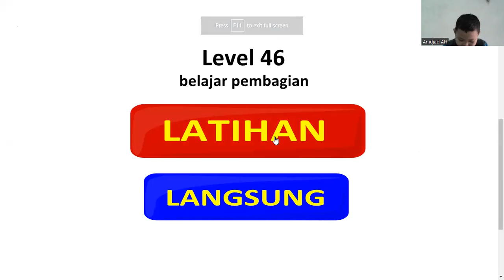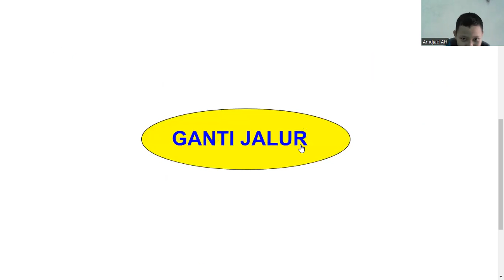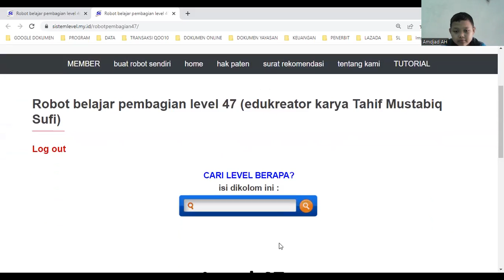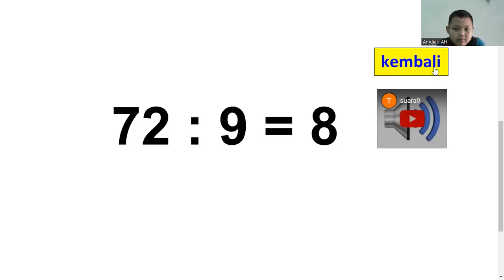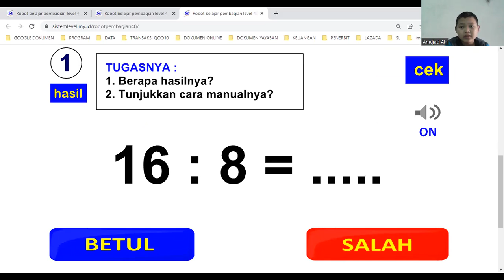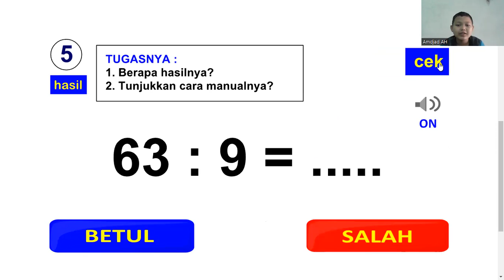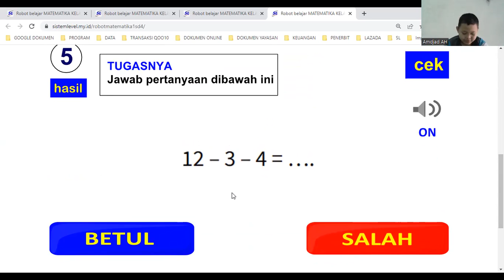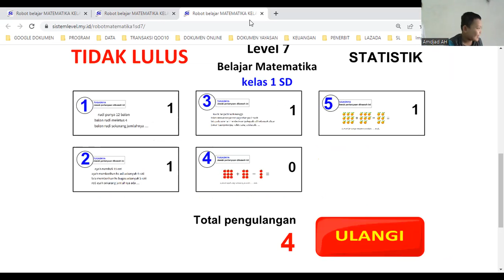pertemuan ke 4 Rendy belajar Menghitung dengan Robot Sistem Level